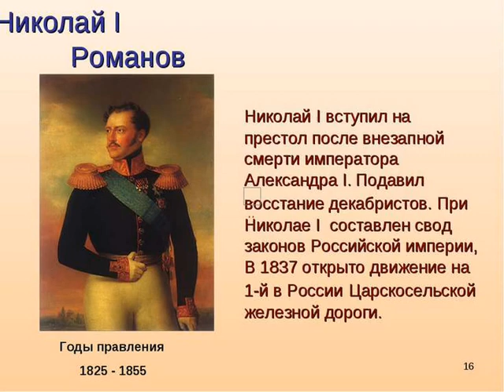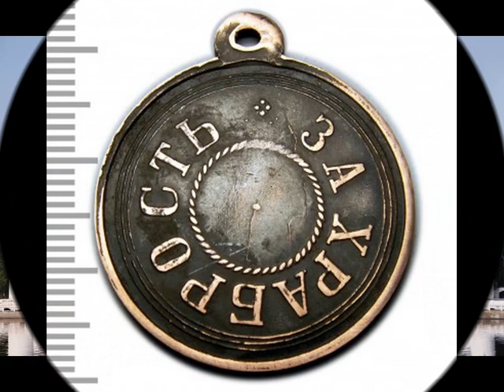Николай 1 - тиран и деспот , муж высшего разума.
Император Николай 1 в отечественной истории очень неоднозначная фигура : жестоко подавил восстание декабристов и в то же время заставил придворных заговорить на русском языке.